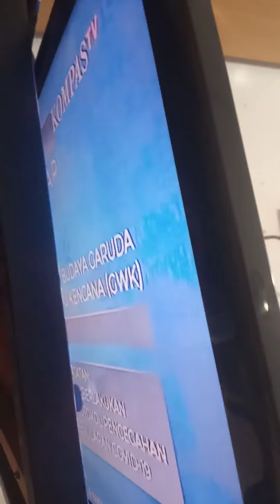servis tv led //terbaru.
berikut ini adalah tayangan saat servis tv led.